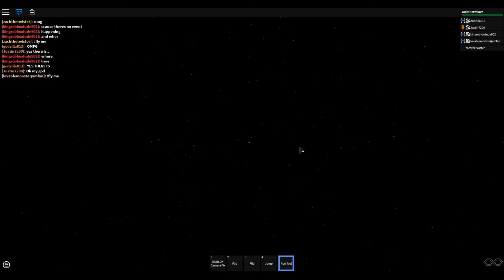Monster Jam - October Edition!